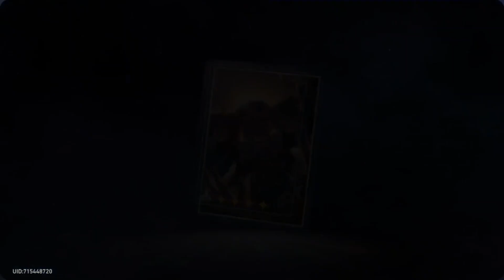AFTERMATH OF COCOLIA BATTLE! - HONKAI: STAR RAIL - EPISODE 16 - STORY MODE